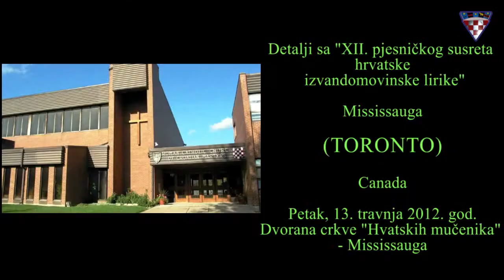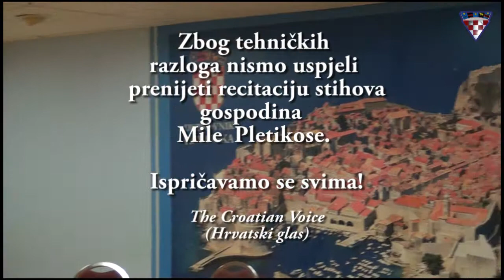Prof. Dr. Helena Burić predstavlja pjesnika Milu Pletikosu (XII. pjesnički susret HIL-a)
Hrvatski pjesnik Mile Pletikosa iz Toronta predstavio se svojim stihovima hrvatskoj publici u Mississaugi, predgrađe Toronta - Kanada, 13. travnja 2012. godine na XII. pjesničkim susretima hrvatske izvandomovinske lirike.

Pjesnika Pletikosu predstavila je Helena Burić, profesorica hrvatskog jezika, književnosti i kulture na sveučilištu Waterloo, Kanada.